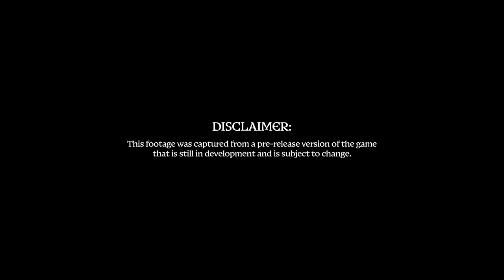Total War: WARHAMMER III - Malakai Makaisson Gameplay Showcase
"Inventive, quirky... doomed."

Sit back and watch the fireworks as we go hands-on with Malakai Makaisson in our final Thrones of Decay gameplay showcase!

WISHLIST 'MALAKAI MAKAISSON- THRONES OF DECAY' NOW!